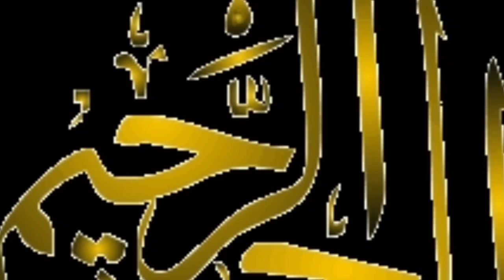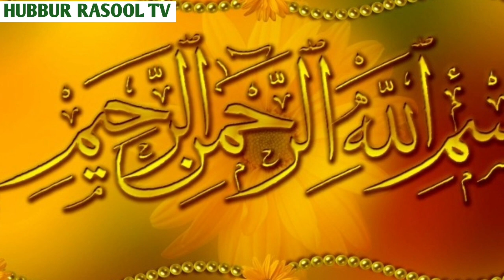காரியங்களை லேசாக்கும் பிஸ்மில்லாஹ் ! | Tamil Dua | Daily Dua | Quran Aya